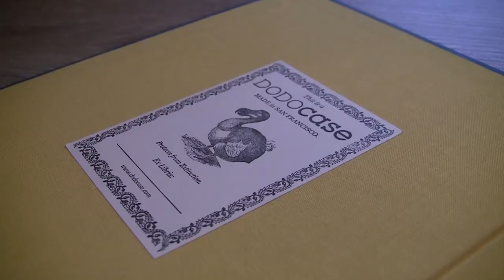DODOcase Spring Summer / iPad Case